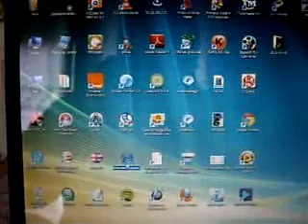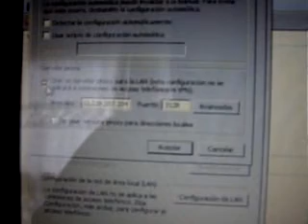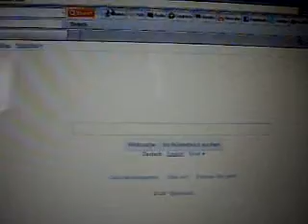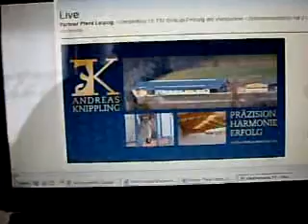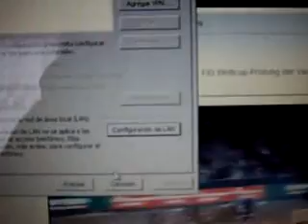VIDEO CAMBIO DE IP